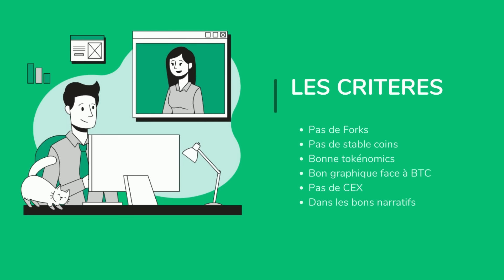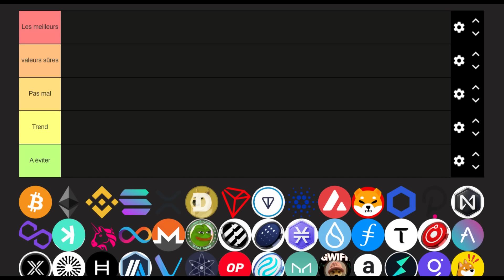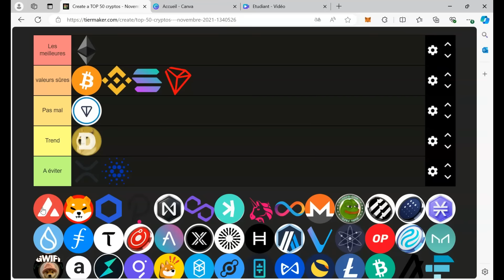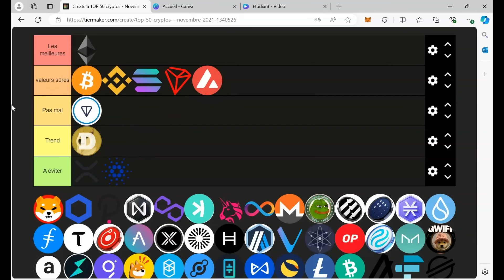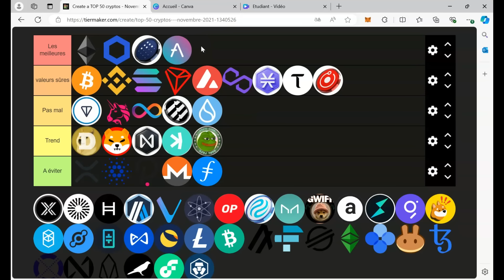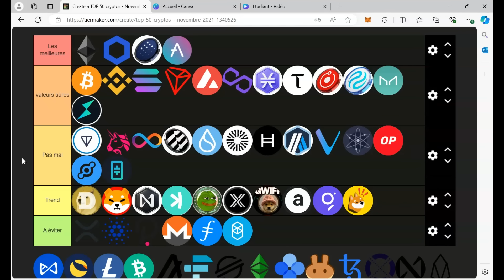💸TOP CRYPTOS pour le BULLRUN 2025 💸Comment les trouver ?💸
Voici une tier list des projets cryptos du top 100